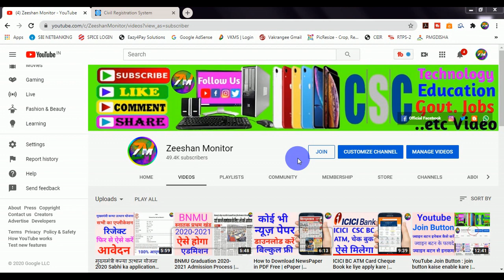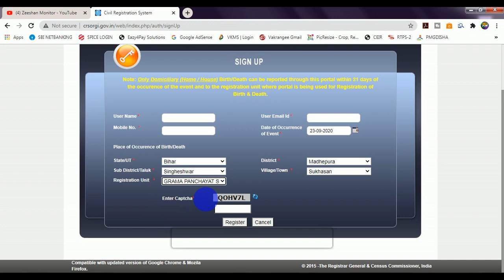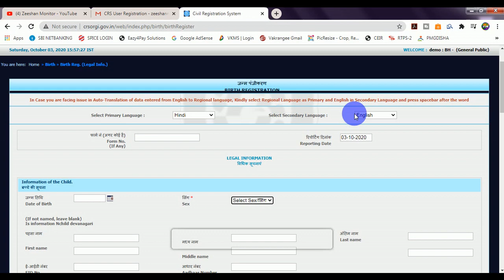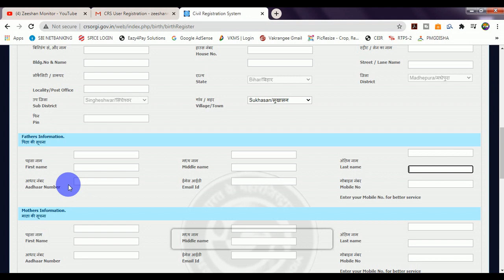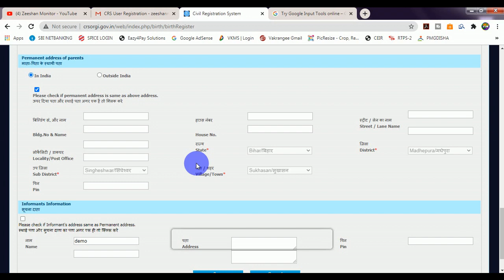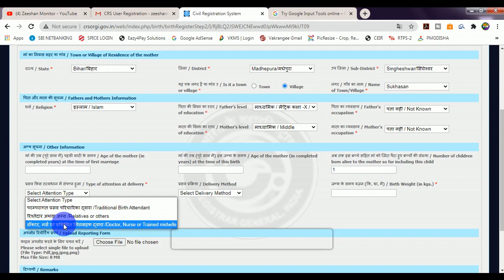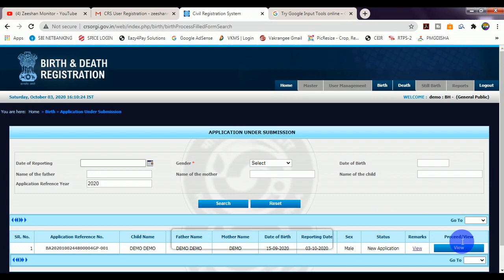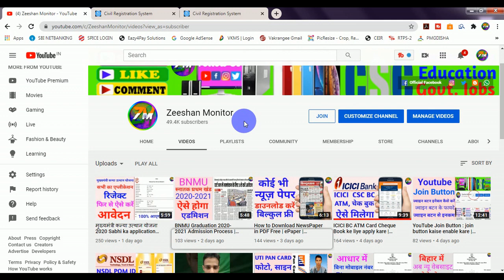Apply for Birth Certificate and Download Online | Birth certificate kaise banaye 2020 - जन्म प्रमाण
Apply for Birth Certificate and Download certificate Online - birth certificate kaise banaye 2020 - जन्म प्रमाण पत्र ऑनलाइन

Ye form aapko submit karne ke baad print karna hai aur iske sath parent ka adress proof aur id proof lagakar registrar ke yaha jma karna hai jiska address form par niche diya gya hota hai aur iske sath hi aapko ek declaration form bhi jma karna hai jo aap yaha se download kar lijiye

is video me aap janege ki online birth certificate ke liye kaise apply kare, online birth certificate ka form kaise bhara jata hai aur aap online birth certificate kaise banwa sakte hai. is video me birth certificate online apply karne ka pura process kafi details me btaya gya hai aapko apply karne ke baad form ko print krke registrar ke yaha jma kar dena hai jiski koi fees nahi hai aur registrar ke yaha se hi aapko birth certificate mil jayega.

Supporting documents for date and place of occurrence of a domiciliary
birth/death and reported within 21 days of occurrence of the event:

 * Declaration by parent(s) in prescribed proforma
* Address Proof- copy of any one of the self attested document
(Voter id card, electricity/gas/water/ telephone bill, passport,
valid ration card, aadhaar card, running bank account etc.)

Birth case
1. What type of documents needs to be uploaded in case of birth
which takes place at their residence?
Ans: The documents need to be uploaded in case of birth which takes place
at their residence:
*  Address Proof- copy of any one of the self attested document (Voter
id card, electricity/gas/water/ telephone bill, passport, valid ration
card, aadhaar card, running bank account etc.)

2. What type of documents needs to be uploaded in case of birth
taken place at hospital?
Ans: The institutional (hospital) events cannot be reported by the family
members/CSC, it is duty of the in-charge of the institution to report such
events to concerned registrar.

3. Is there any specific time limit to register new born cases online?
Ans: Yes, the events must be reported within 21 days of its occurrence. If the
event has crossed the limit of 21 days, parents must approach the office of
the concerned Registrar (B&D) for registration of births.

4. What type of documents needs to be uploaded in delayedcases?

Ans: The facilities of reporting of delayed events are presently not available.
Delayed cases can be registered only at registration unit because for
registering delayed events. The documents required for delayed events are: